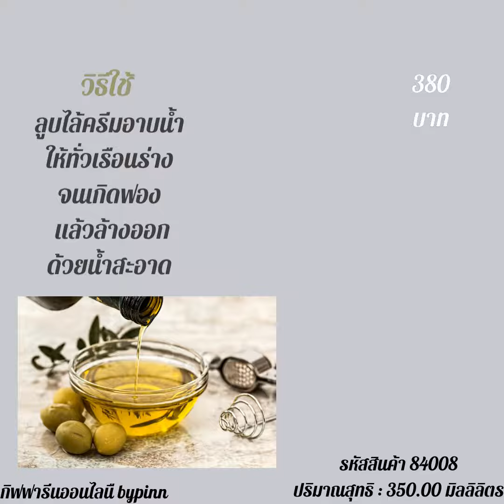ครีมอาบน้ำ กิฟฟารีน ครีมอาบน้ำ เมอริเนี่ยน โอลีฟ ชาวเวอร์ ครีม ครีมอาบน้ำ น้ำมันมะกอก ธรรมชาติ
🎯เมอริเนี่ยน โอลีฟ ชาวเวอร์ ครีม🎯

💖🌺หน้าหนาวผิวต้องแห้งอีกแน่เลย 🔥แล้วใช้ครีมอาบน้ำตัวไหนดีน้าาาา แนะนำตัวนี้เลย📌 ครีมอาบน้ำน้ำมันกอก ธรรมชาติ เกรดคุณภาพสูงสุด ครีมอาบน้ำ กิฟฟารีน เมอริเนี่ยน โอลีฟ ชาวเวอร์ ครีม

🌈ทำไมต้องน้ำมันมะกอกเหรอ?

🌺เพราะ น้ำมันมะกอกบริสุทธิ์ ( Olive Oil Extra Virgin) เป็นน้ำมันที่ได้จากการสกัดเย็นจากผลมะกอก ที่ปลูกโดยระบบออร์แกนิค คือ แบบธรรมชาติ นำมาสกัดเย็นโดยไม่ผ่านความร้อน จึงรักษาความบริสุทธิ์และคุณภาพของสารอาหารสารบำรุงที่มีในน้ำมันมะกอกใว้ได้ 100 % ซึ่งในน้ำมันมะกอกบริสุทธิ์พิเศษนั้นจะอุดมไปด้วยสาร Hydroxytyrosol ซึ่งเป็นสารต้านอนุมูลอิสระประสิทธิภาพสูง  โดยสารไฮดรอกซีไทโรซอล จะมีการสร้างกลูตาไธโอนในเซลล์เพิ่มขึ้น ช่วยให้ผิวเนียนกระจ่างใส และน้ำมันมะกอกมีคุณสมบัติพิเศษกว่าน้ำมันอื่นๆคือจะซึมสู่ผิวได้อย่างรวดเร็วและไม่ทิ้งความมันบนผิว แต่จะช่วยรักษาความชุ่มชื้นของผิวจากชั้นใต้ผิวหนังจนถึงผิวชั้นนอก ช่วยให้ผิวแข็งแรงและมีความยืดหยุ่นได้สูงมาก เมื่อผิวเราโดนความร้อนก็จะไม่แห้ง ไม่แตก ไม่ลอกง่าย

🌺เพราะยังงี้ไง เลยต้องใช้ ครีมอาบน้ำน้ำมันกอก ธรรมชาติ เกรดคุณภาพสูงสุด 🌺ครีมอาบน้ำ กิฟฟารีน เมอริเนี่ยน โอลีฟ ชาวเวอร์ ครีม

🎯🔥📌ตัวครีมอาบน้ำเป็นเนื้อครีม ให้สัมผัสฟองครีมเนียนนุ่มละมุนและอ่อนโยนต่อผิว ด้วยคุณสมบัติ  pH Balance ผสานอานุภาพแห่ง Organic Extra Virgin Olive Oilน้ำมันมะกอกเกรดคุณภาพสูงสุด ที่อุดมด้วยสารบำรุงผิว มอบความชุ่มชื้น ให้ผิวสุขภาพดี เนียนนุ่มน่าสัมผัส พร้อมจุดประกายความสดใส เพิ่มชีวิตชีวาในการอาบน้ำด้วยกลิ่นหอมสดชื่นยาวนาน
วิธีใช้ :
ลูบไล้ครีมอาบน้ำให้ทั่วเรือนร่างจนเกิดฟอง แล้วล้างออกด้วยน้ำสะอาด
ปริมาณสุทธิ : 350.00 มิลลิลิตร
น้ำหนักรวม : 350 กรัม
จำนวน : 1 ขวด
ราคา : 380 บาท